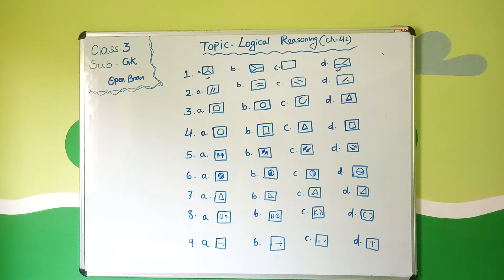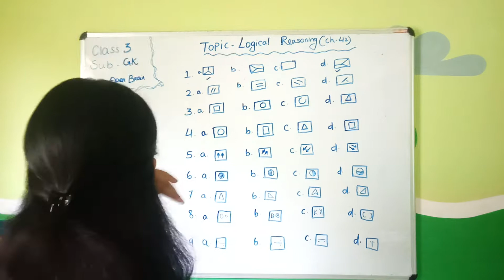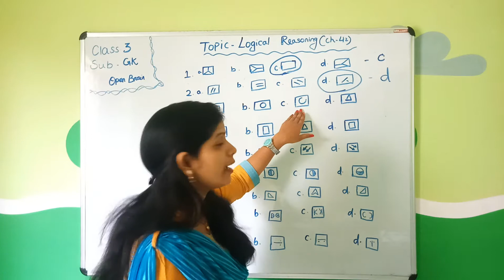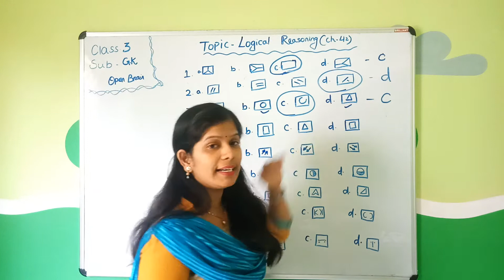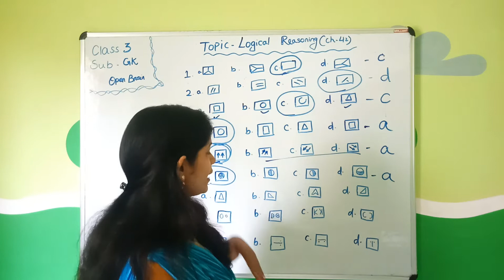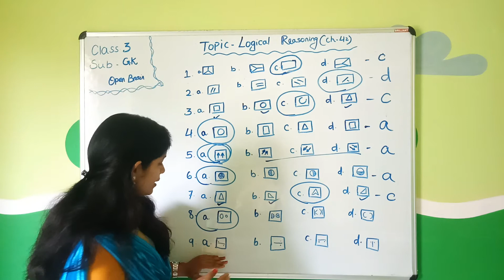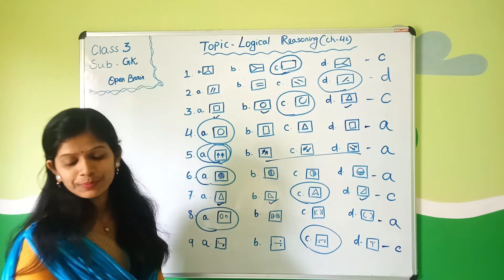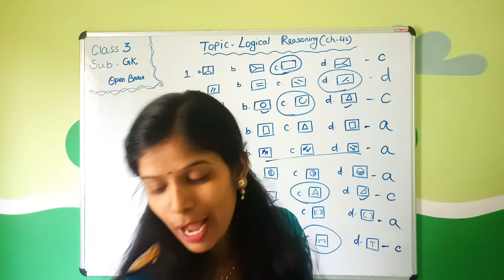GPS Std 3 G.K - Logical Reasoning (ch - 42)